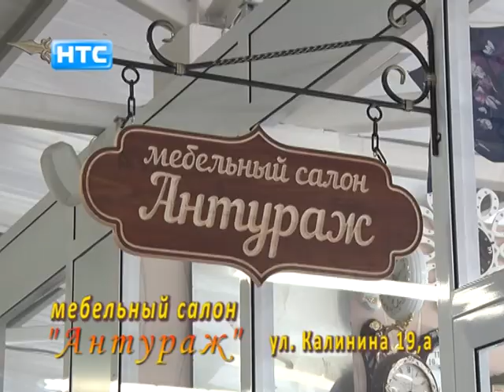Мебельный салон "Антураж": Красота в деталях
Особая атмосфера вашего дома, собственный стиль, уют и комфорт ждут вас в мебельном салоне "Антураж". Ждём вас по адресу: г.Ирбит, ул.Калинина 19а, торговый центр "Галерея"